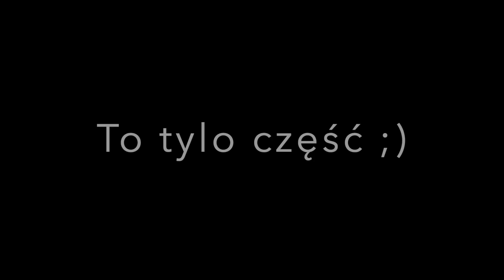🏁 Dirt Rally VR 🏁 ❗️PS4 Pro & Logitech G29 ❗️ 🚙 Subaru Impreza 2001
🏁 DIRT RALLY 🏁
Playstation VR 🤢

🎦 P30 Pro
🎮 Playstation 4 Pro
🔘 Logitech G29